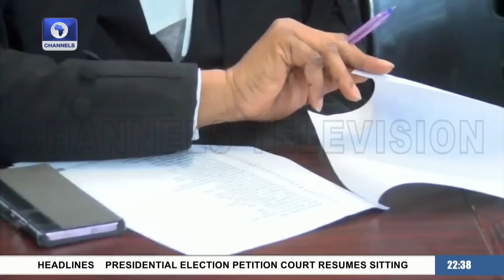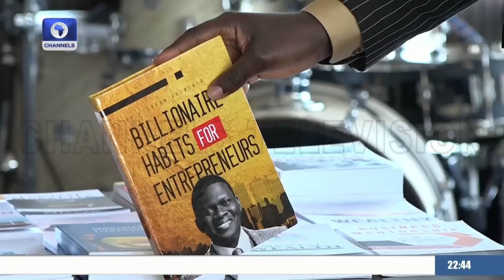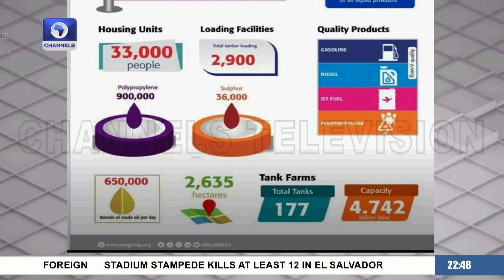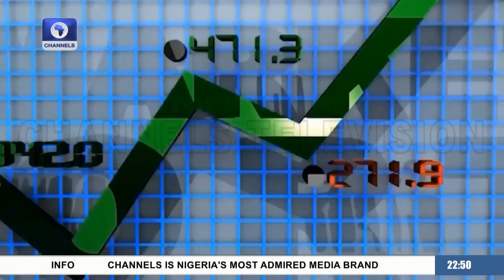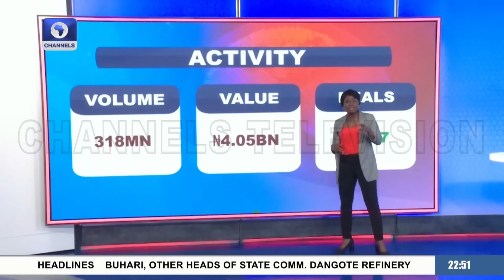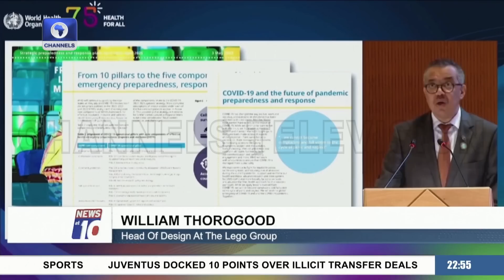News At 10 | 22/05/2023